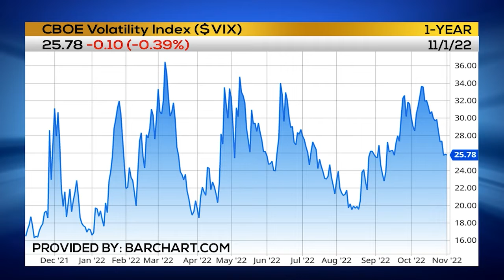Trader Plan BUY Upside Call Spreads in $VIX